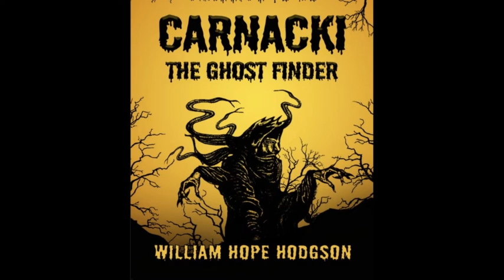Carnacki, The Ghost Finder by William Hope Hodgson - Audiobook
Carnacki, The Ghost Finder, by William Hope Hodgson.

Thomas Carnacki was a detective of the supernatural, created for a series of short stories by Wiliam Hope Hodgson. Hodsgon, also a noted photographer and bodybuilder, might have created more stories for this intrepid sleuth of the occult, but he unfortunately died at the youthful age of 40 in World War I. (Introduction by Samanem)